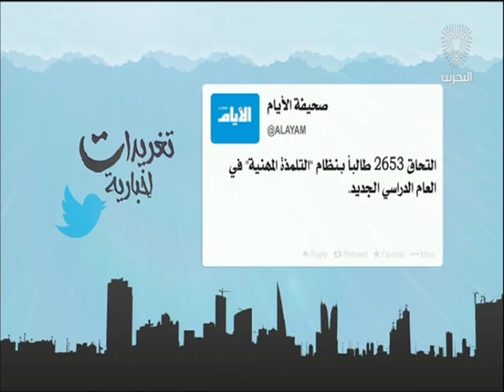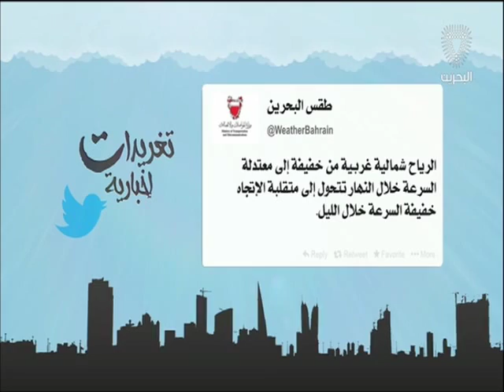البحرين : تغريدات إخبارية 26-09-2016